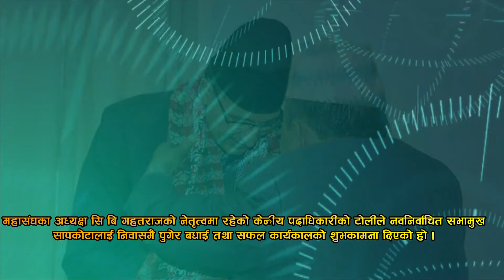नवनिर्वाचित सभामुख सापकोटालाई बधाई तथा सफल कार्यकालको शुभकामना | CB Gahatraj | Bachan tv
नवनिर्वाचित सभामुख सापकोटालाई बधाई तथा सफल कार्यकालको शुभकामना ।

१७ माघ २०७६ । राष्ट्रिय ख्रीष्टियन महासंघको एक टोलीले नवनिर्वाचित सभामुख अग्नि प्रसाद सापकोटालाई भेटेर बधाई तथा कार्यकालको पूर्ण सफलताको कामना गरेको छ ।
महासंघका अध्यक्ष सि बि गहतराजको नेतृत्वमा रहेको केन्द्रीय पदाधिकारीको टोलीले नवनिर्वाचित सभामुख सापकोटालाई निवासमै पुगेर बधाई तथा सफल कार्यकालको शुभकामना दिएको हो । भेटमा महासंघका अध्यक्ष गहतराजले महासंघ र सिंगो ख्रीष्टियन समुदायले नै देशको विकास र समृद्धिको लागि निरन्तर प्रार्थना गरिरहेको र सभामुखको सफल कार्यकालको लागि पनि परमेश्वरसँग निरन्तर प्रार्थना गरिरहेको जानकारी गराउनुभयो । नवनिर्वाचित सभामुख सापकोटाले संक्षिप्त प्रतिक्रिया दिँदै सहभागी सबैलाई धन्यवाद दिनुभयो ।

Post: 8975, EPC:2930, Kathmandu, Nepal